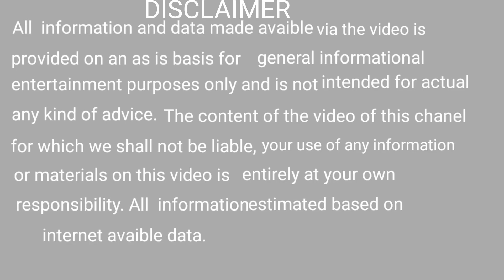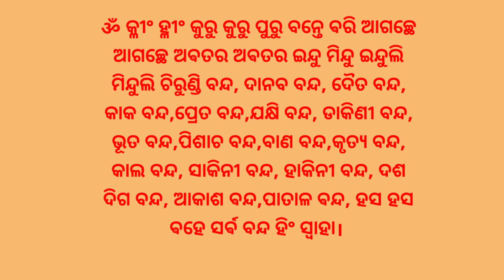ଭୁତ ମାନଙ୍କର ଶରୀର ବନ୍ଧନ ।Bhuta manankar sarira bandhan ।odiamantra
bhagya bhabisya
bhagya bhavishya
bhagya bhagya
ajira rasifala
ajira rasifala
mantra pushpanjali
mantra jaap
mantra meditation
mantra pushpam
mantra song
odia mantra
Odia bayagita
odia sadhubani
odia anuchinta
odia tips
odia vastu tips
vastu bichara
odia nitibani